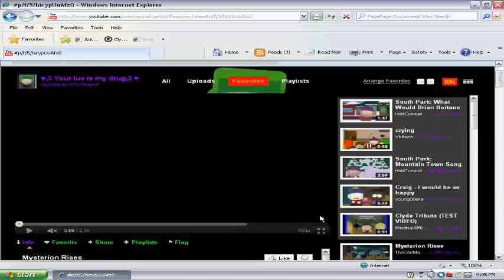South Park Mysterion Rises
Yea.Its pretty damn awsome, and i like it.
PLEASE do not wright mean comments.Please.